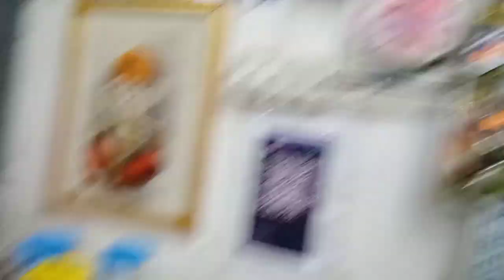ਛੋਟੇ ਸਾਹਿਬਜਾਦਿਆ ਦੀ ਯਾਦ ਵਿੱਚ ਸਮਾਗਮ 🙏 || lottery paon gye 🎰 || amritsar da sab toh vdda bun 🌭 || dudh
hanji sat shri akal hope krda va ki tusi sb theek hovoge te mai vi theek aa || ❤️🙏 ||

ajj sadi gali vich chote sahibzadeya di yaad vich samagam hoya ae ❤️🙏 te naal tuhanu vi jrur darshan hoye honge ❤️🙏.

 THANVAD ❤️🙏